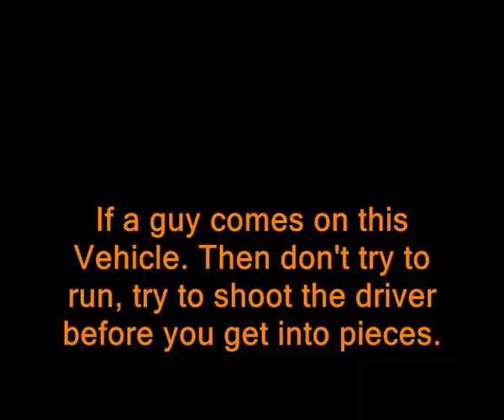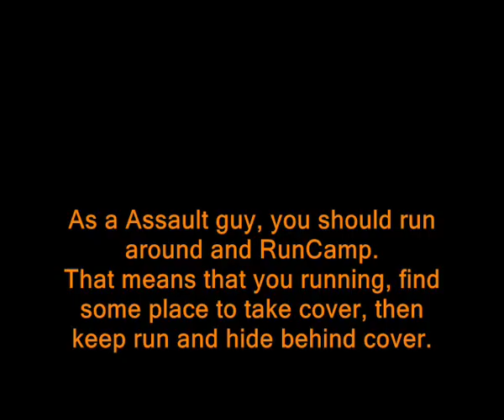Battlefield Bad Company 2 Tips and Tricks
TACTICTS, TRICKS, TIPS